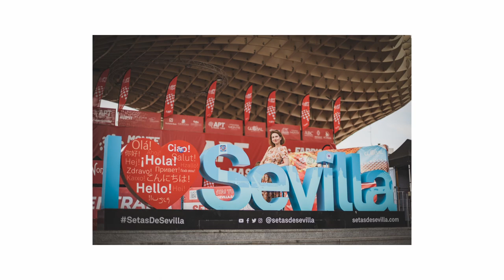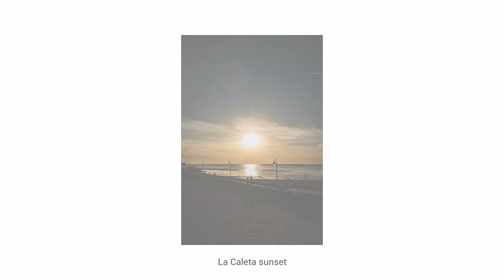Sevilla and Cadiz vacation photo album (2022) *Amazing La Caleta beach*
Spain 2022 vacation photos.